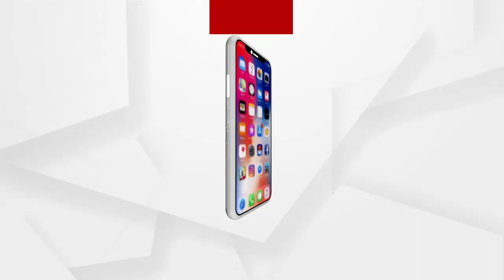ପଶ୍ଚିମ ଓଡ଼ିଶାରେ ଛିଡୁନି ମଣ୍ଡି ସମସ୍ୟା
ପଶ୍ଚିମ ଓଡ଼ିଶାରେ ଛିଡୁନି ମଣ୍ଡି ସମସ୍ୟା ...ଚାଷୀଙ୍କ ସମସ୍ୟାକୁ ନେଇ ରାସ୍ତାକୁ ଓହ୍ଲାଇବ ବିଜେପି ସମ୍ବଲପୁରରେ ଆରଡିସି ଅଫିସ୍ ଘେରାଉ କରିବ ଦଳ :ବିଜେପି ନେତା କନକବର୍ଦ୍ଧନ ସିଂହଦେଓ
ଅଧିକ ଖବର ପାଇଁ ଡ଼ାଉନଲୋଡ କରନ୍ତୁ “Argus News” ଆପ୍